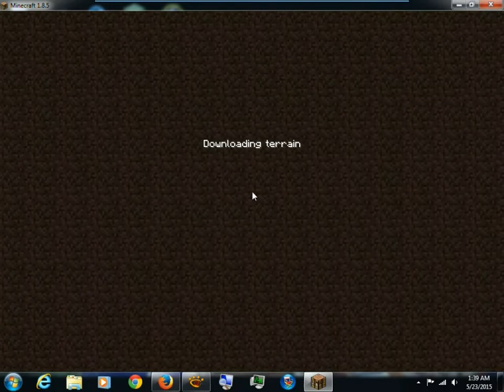my MC house entry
for the competition